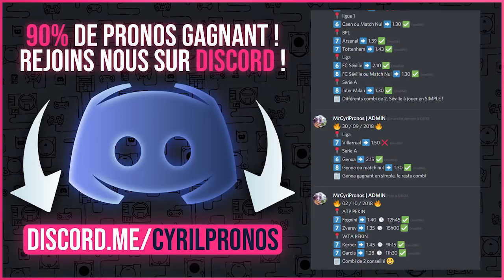CETTE CHANCE INCROYABLE !! OTW & UCL !! 86 + !!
Pour avoir accès aux pronos, il te suffit de t'inscrire via un des liens ci-dessous, ensuite tu cliques sur le lien du discord ci-dessous.

Zebet : Dès ton dépôt (minimum 30€), vous recevez 20€ cash, puis encore 20€ après vérif de votre compte etc Jusqu'à 200€ cash en plus pour vous.
Unibet :
Unibet vous rembourse en Paris Gratuits votre 1er pari jusqu'à 100€ s'il est perdant !
Bwin :
Recevez vos gains ou jusqu’à 107 € de Paris Gratuits à hauteur du montant de votre pari perdu.
Parions Sport :
100€ de paris gratuits & jusqu'à 150 € offerts en CASH.
Feeling Bet :
Nouveau joueur : Obtenez 300€ en bonus | 50€ sur votre 1er pari et 250€ sur vos enjeux cumulés.
 France Pari :
Premier pari perdant remboursé jusqu'à 110€ et un bonus de grille de 40€.
Genybet.fr :
Bonus de 50€ sur le premier pari sportif, ce qui porte le bonus total à 250€ (avec le bonus de dépôt).
Bingoal (UNIQUEMENT pour les BELGES )
Dépôt Minimum de 25€

Snap : mrcyri73420